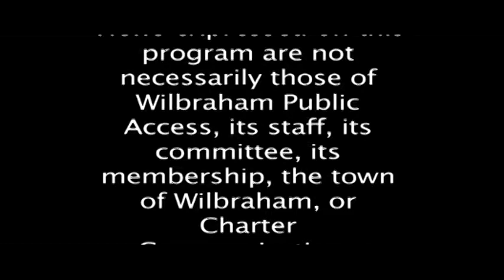761 God of Day and God of Darkness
Gather comprehensive hymnal #761